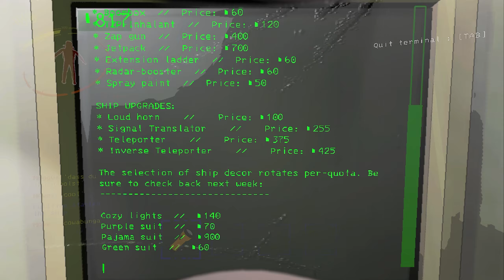Das neue Monster ist kein Problem | Lethal Company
LETHAL COMPANY
► Zur Verteidigung

Mit dabei:
Moggy:  @MythosOfPlaying
Jonny:   @myTRASHware
Fully:   @FulltimeGamesLive
Zombey: @ZombeyUncut

►► MAve Explorers:   @MAveExplorers
►► MAve Explorers TV:   @MAveExplorersTV
►► MASH (2. Kanal/Inaktiv):   @mashbros

Willkommen auf MAve Explorers, MAve's kleinen feinen Let's Play Kanal. Feedback ist sehr erwünscht, nur so kann ich besser werden!